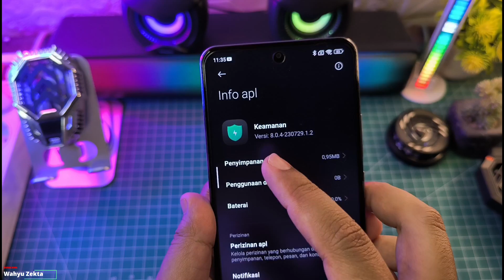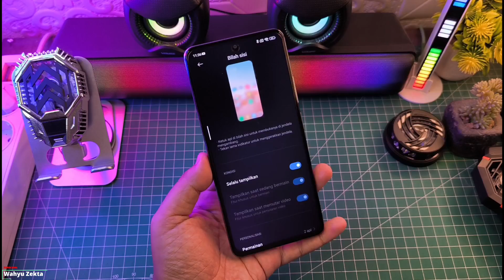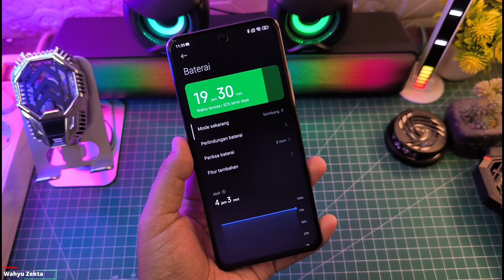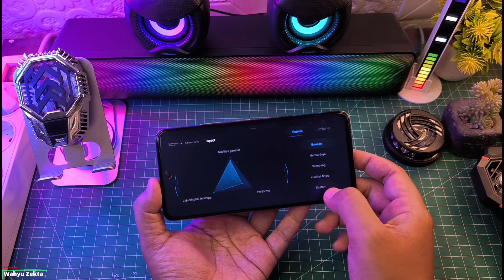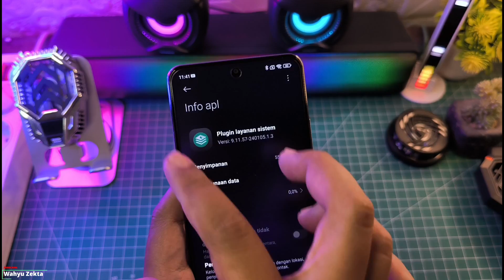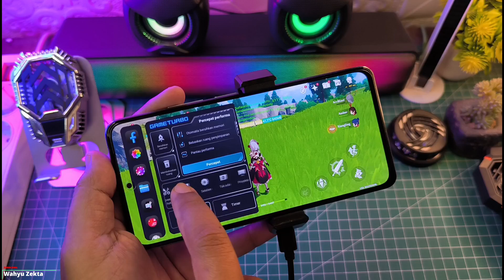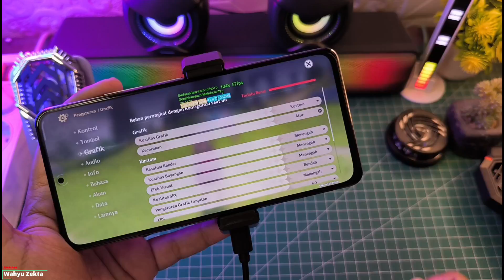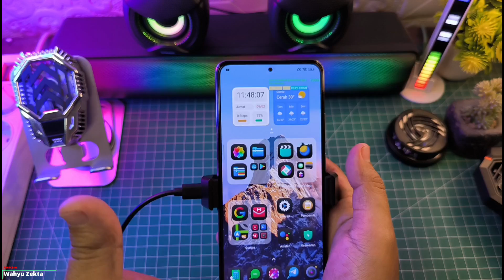New Update Security 8.7.6 Ekor 1.1 Stabil Test MIUI 14 Mantap Pake Kombo ini No limit!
STABIL!! New Update Security 8.7.6 Ekor 1.1 Stabil Test MIUI 14 Mantap Pake Kombo ini No limit! Selengkapnya Langsung Ke videonya..

Download
Security 8.7.6 Ekor 1.1 Stabil

Security HyperOS Offcial V. 8.8.0 Ekor 1.1

Security Versi 8.2.2 Ekor 1.2 game space Unlock Fitur Matikan Layar

TUTORIAL UNLOCK GPU SETTING TERBARU :
Cara fix tidak bisa aktifkan Debuging usb kemanan :

Produk yang pernah saya pake :
OFFICIAL GRUP WAHYU ZEKTA OFFICIAL